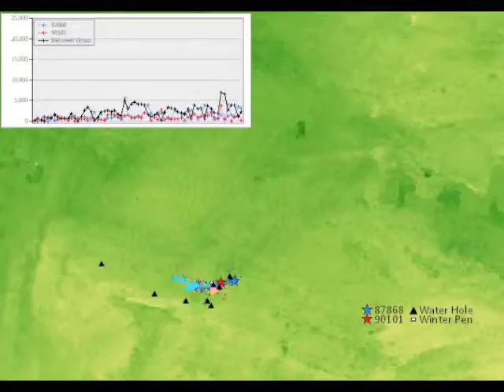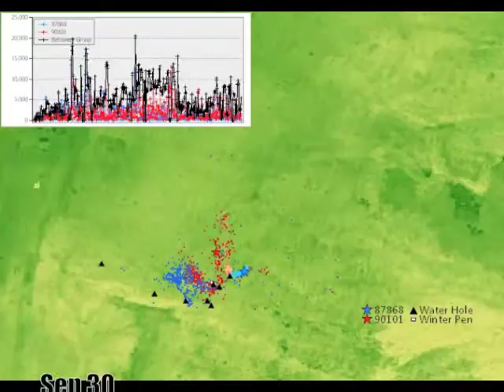Przewalski's Horse Movement Kalamaili 2009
This animation demonstrates the spatial and temporal movements of two released Przewalski's Horse harems in Kalamaili. The data was collected by satellite collars with 5 hour frequency. We are curious about this animal's habitat use, movement pattern and sociality. For the background we used the MODIS NDVI 16-day imageries to depict the vegetation richness (darker for higher greenness/biomass). The chart shows the dynamics of each group's step length in 5 hour interval and the distance between the two groups.
This animation was originally made by ESRI ArcGIS 9.3 and edited by iMovie.